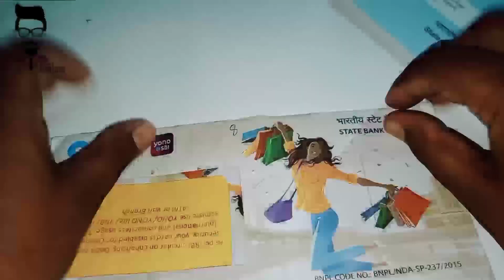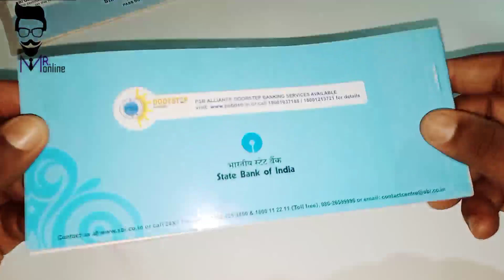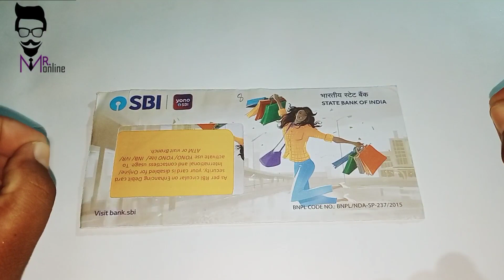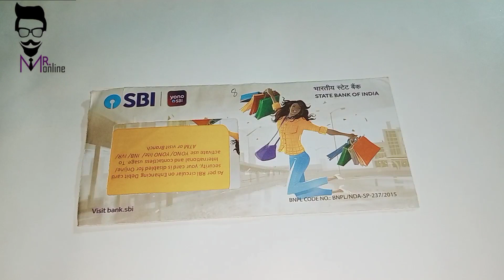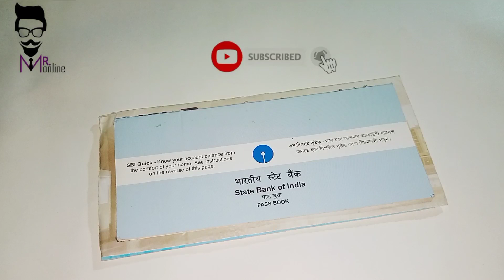State Bank of India account 2023 Full Review 2023 l SBI Account 2023 0 बैलेंस अकाउंट खोलने sbi मैं l